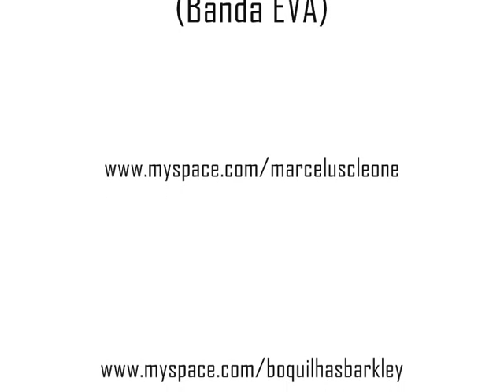Isn´t She Lovely (Cover By Marcelus Leone)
Marcelus Leone demonstrando Boquilha Barkley Pop Sax alto